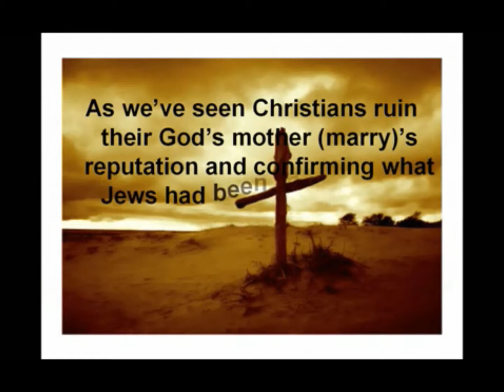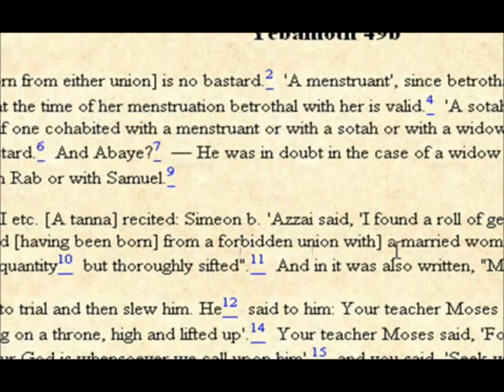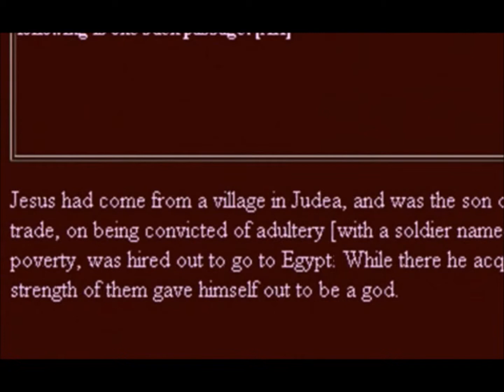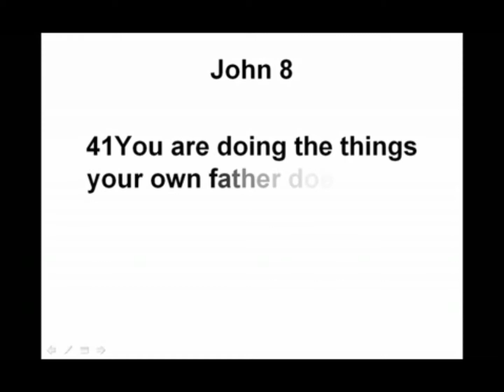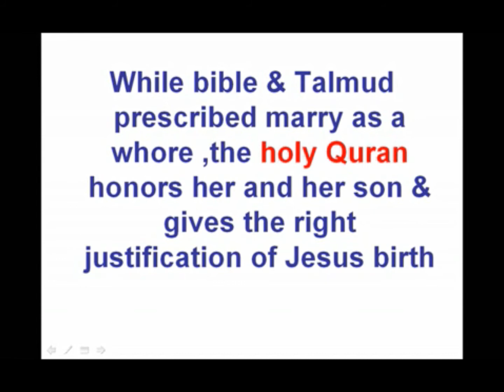ALL CHRISTIANS ....watch this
I made this video (in the defense of Jesus mother peace and blessing be upon her
.This video proves that Jews and crusaders have been insulting Jesus peace be upon him and his mother in their bible and Talmud
you will see:
(The Zionist Jews' Holy Book, the Talmud's offensive views toward Jesus, Mary, Women and People:

Their Book says: Jesus is burning in hell in "boiling hot semen. (The Talmud, Gittin 57a)". Some Jews are however peaceful and Allah Almighty loves them.

You are going also to listen to; An AUDIO file from the "Banned from the Bible" documentary film proving that Salome inserted her finger into Marry ,how the Talmud descries her as a whore and says
(he who was the descendant of princes and governors, played the harlot with carpenters) and bible confirms these false allegations
so no wonder why crusaders insult our prophet Muhammad pbuh and his wives because they used to insult,curse & dishonor their God ,his mother and all the prophets pbut all in their unholy book.
( I call them so because they aren't Christians ) aren't Jesus' s followers .